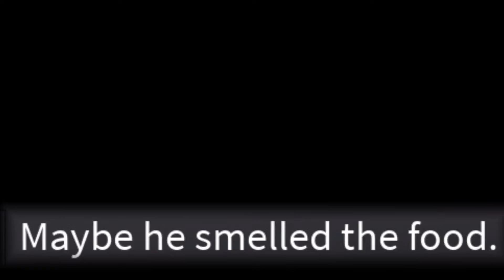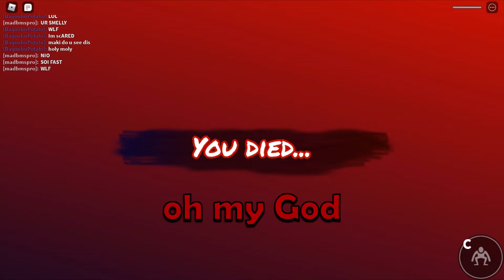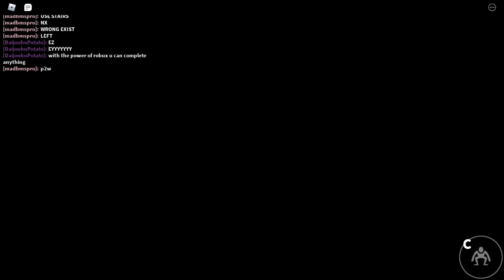WE ARE THE BEST Backseaters Ever | Rainbow Friends #2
Did you know that if one subscribes to this channel, it adds more frames to the videos I upload?